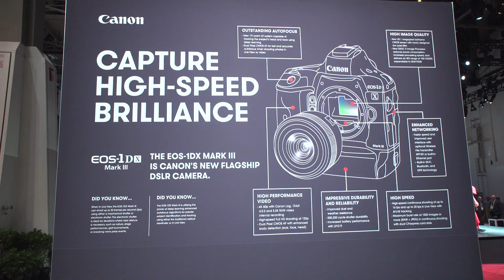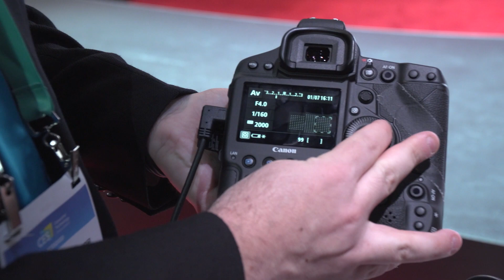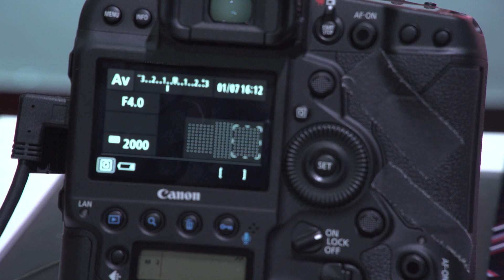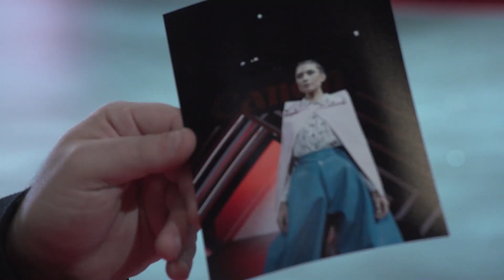Canon's Newest Supercharged Photo and Video DSLR! Canon 1DX Mark III at CES 2020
We get our hands on Canon's latest high-end DSLR, the Canon 1DX Mark III, at CES 2020!